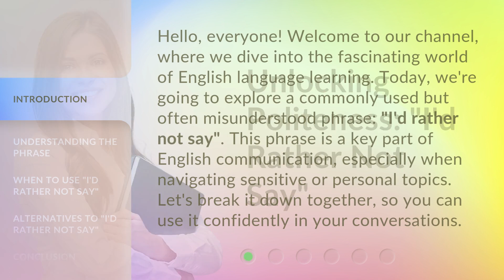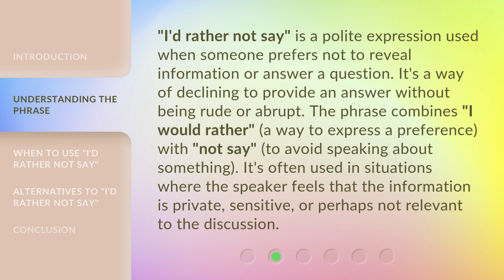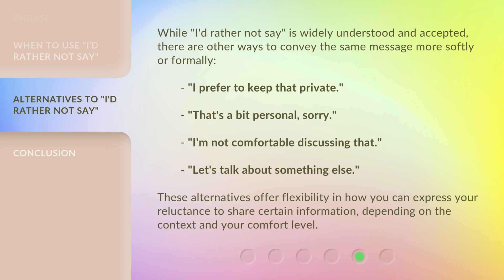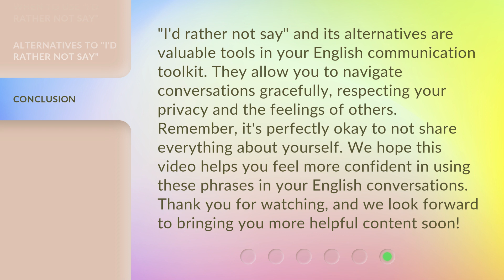Unlocking Politeness: "I'd Rather Not Say"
00:00 • Introduction - Unlocking Politeness: "I'd Rather Not Say"
00:36 • Understanding the Phrase
01:10 • When to Use "I'd Rather Not Say"
02:00 • Alternatives to "I'd Rather Not Say"